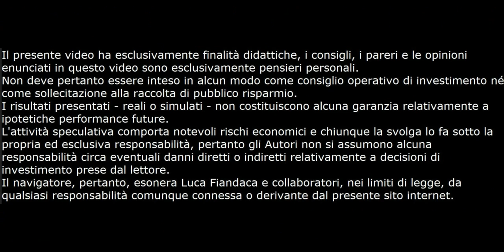Analisi Preliminare Mondadori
Ecco a richiesta il video dell' analisi fondamentale Preliminare del titolo Mondadori. Per ulteriori info visita il mio sito: